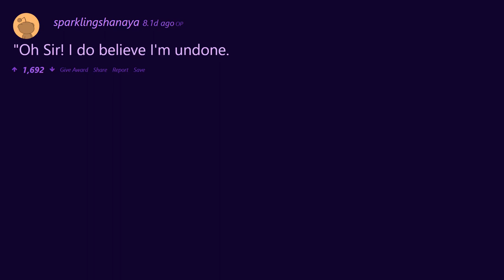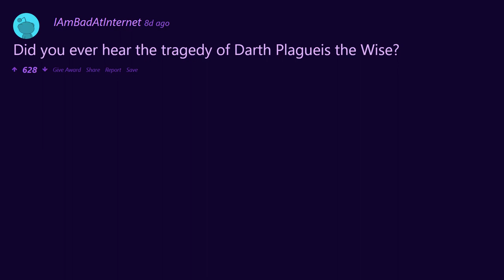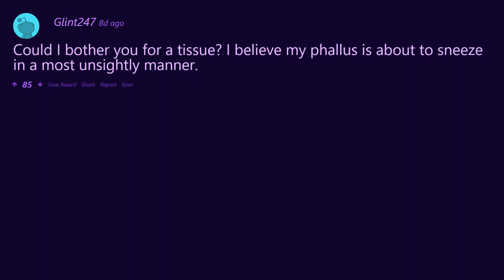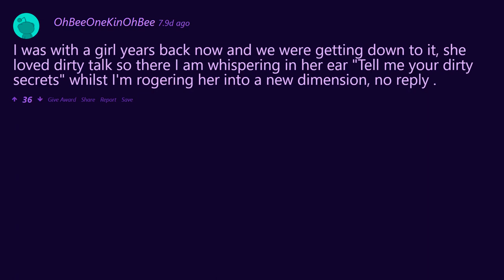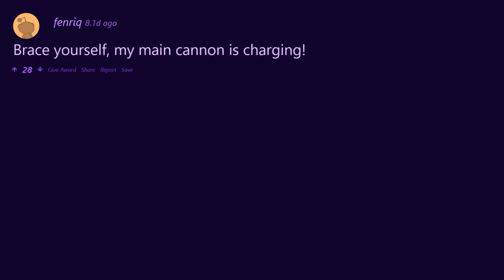What are some innovative phrases to announce you are about to reach orgasm?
When you are about to reach that happy place, many things come to mind, here are some to vocalise, or not depending on your preferences